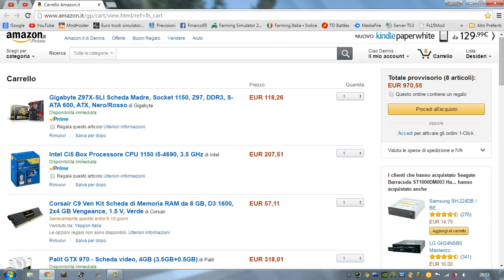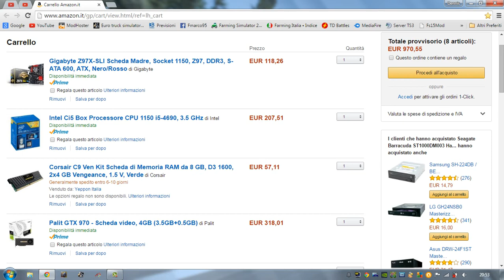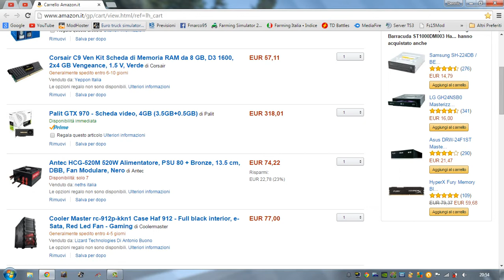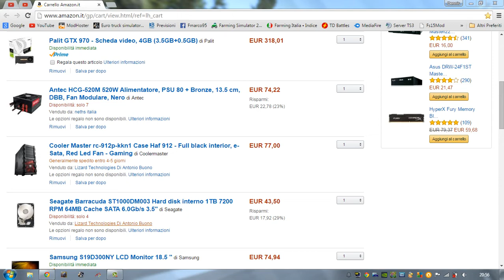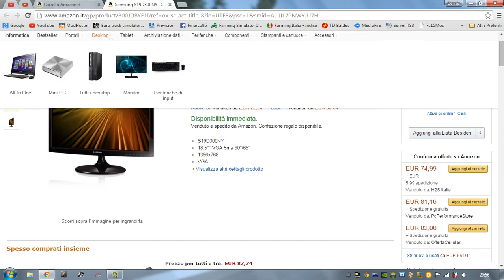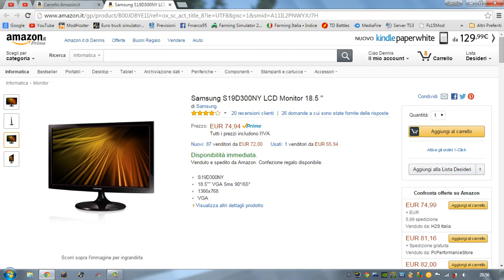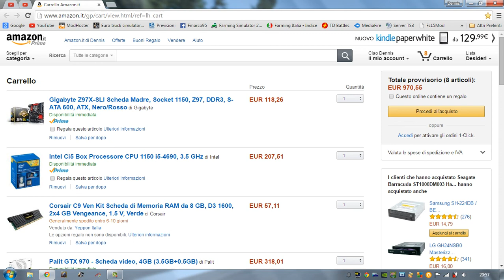Video componenti mio nuovo PC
Componenti definitivi (Amazone)
Scheda madre

Scheda video